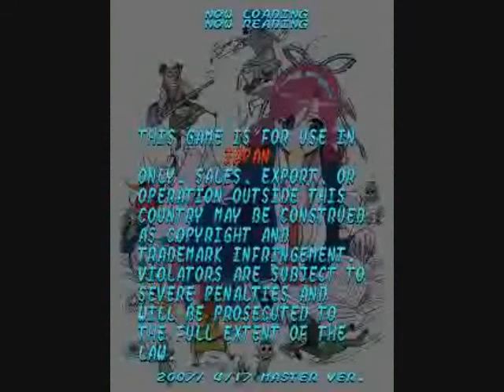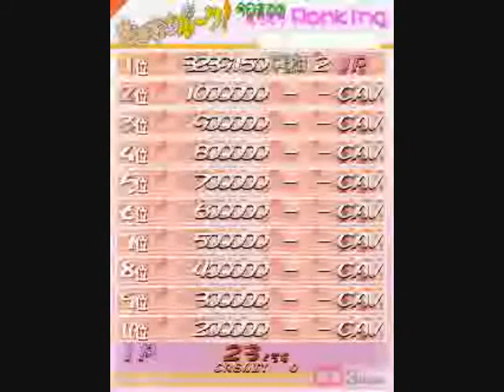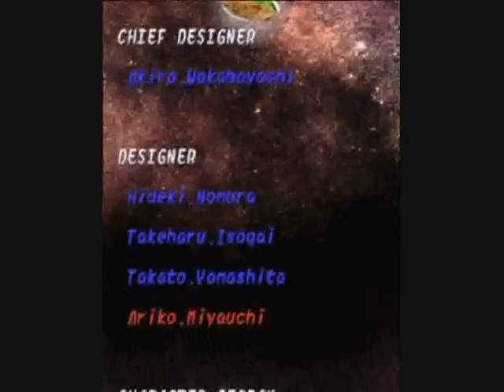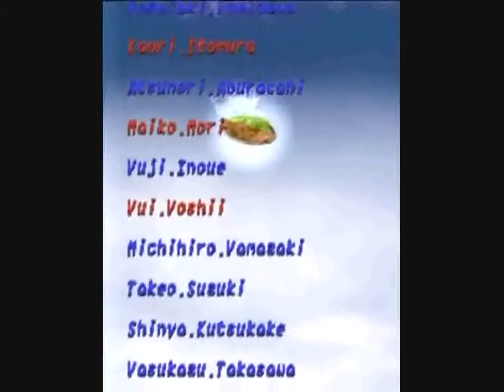Muchi Muchi Pork, 2007 Cave/AMI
Goofy but cute bullet hell/manic shooter from Cave (makers of many of those shooters).  This was released only in Japan and features 3 girls turned into pig-girls by the evil General Porkfillet (there are many pig-related puns or names).  You must traverse 5 stages while shooting down enemies, collecting power-ups and avoiding a dizzying avalanche of bullets!  You have 3 buttons (and an 8-way jostick): A) regular shot, which can be held down for rapid-fire and can be leveled up with collection of P icons from destroyed enemies, B) "lard" attack, which is considerably stronger than regular shot (especially when you collect a lot of P icons) and can also be held down for rapid fire, but has a meter that will deplete until the shot is weak-- you can fill the meter up by collecting pigs that are dropped by some enemies, and C) bombs that are in limited supply but can be "built" back by collecting bomb particles that are seen here and there in the game.  The 3 characters you can choose from are: Momo Barasoto/Muchi Muchi Pink, Ikuo Katakuchi/Muchi Muchi Blue, and Rafute Souki/Muchi Muchi Yellow.  Each has their own unique attacks, and I would suggest using Ikuo/Blue, due to her awesome drone fighters (like Gradius' options) and super-powerful lard attack!  After beating the final boss you will play all the levels over again, then get an ending.  You'd think the girls would get turned back to normal after beating the final boss the second time but that doesn't appear to be the case.  Cute shoot-em-up (labeled by some as a "cute-em-up"), released in 2007, making this the most recent arcade game review for me.  Suggested by YouTube user CMDR QUUHOD.  Oink oink!